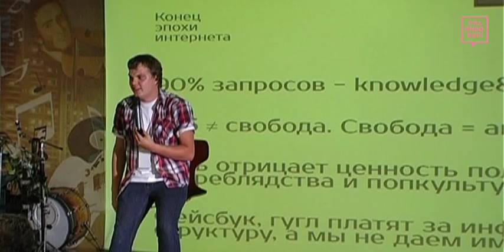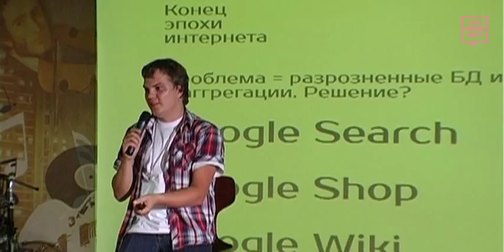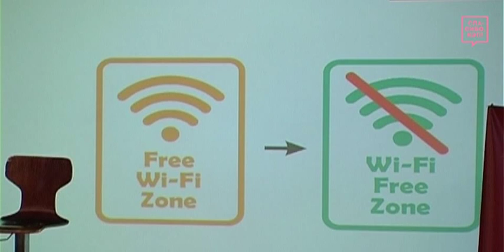Цифровое средневековье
Наверное, самое провокационное заявление. Бескомпромиссное, в форме манифеста. Интернета не будет через 5, максимум 10 лет. 90% маркетологов, дизайнеров, контент и SMM-менеджеров останутся без работы. Жители больших городов разъедутся в малые поселки и деревни. В будущем нас ждет Цифровое Средневековье.

Как? Почему? Что за бред? Послушайте прогноз футуролога и специалиста по брендингу Ярослава Трофимова и сложите собственное мнение.